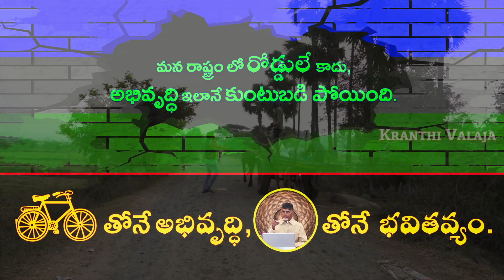రాజధానీ మాత్రమే కాదు రోడ్డులు కూడా లేవు ఎందినా